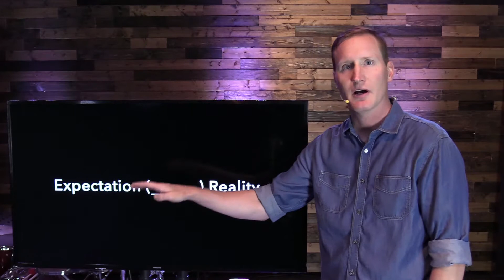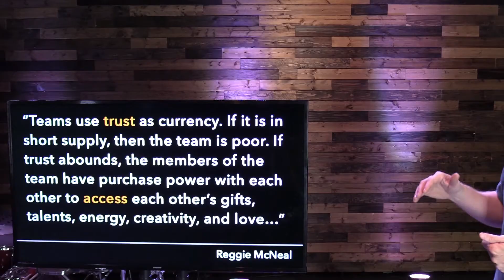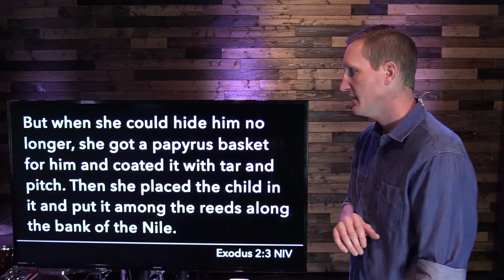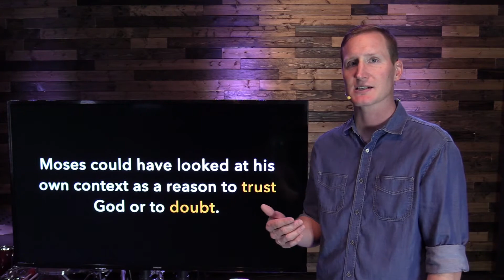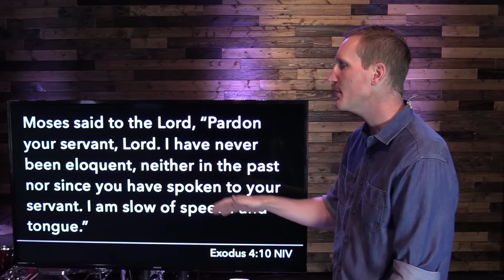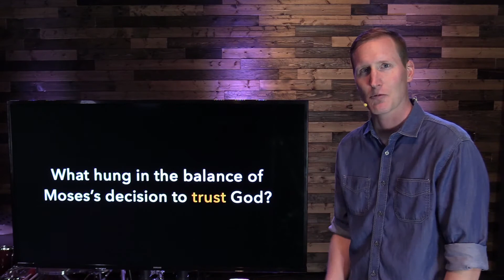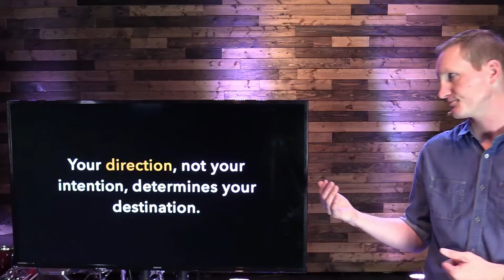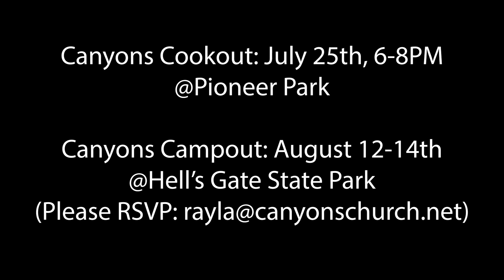Your New Default (1) - The Gap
Every relationship creates a gap when the expectation set is not met with reality. Even our relationship with God. How do we trust when we have reasons not to?